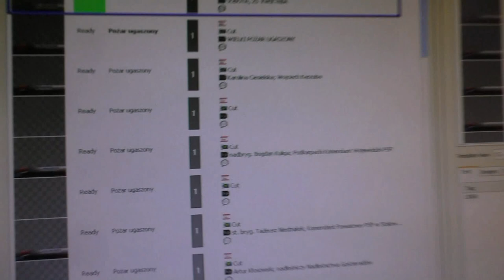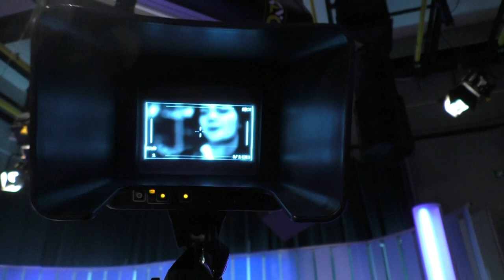Warsztaty PR LAB Rzeszów. Odwiedziny w TVP Rzeszów 25 kwietnia 2015r.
Warsztaty PR LAB Rzeszów.
Odwiedziny w TVP Rzeszów
25 kwietnia 2015r.